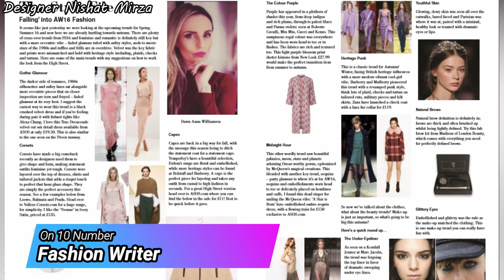Top 10 Careers In Fashion Industry // Fashion Designers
Naturally a career in fashion is a glamorous idea. The industry is diverse with many different roles – a fashion job can be anything from running exotic photo shoots in far-flung corners of the world, to managing a trend-spotting blog in the fashion media.

Garment Technologist.
Fashion Designers.
Retail Buyer.
Fashion Illustrator.
Merchandisers.
Fashion Stylist.
Textile designers.
Personal Stylist